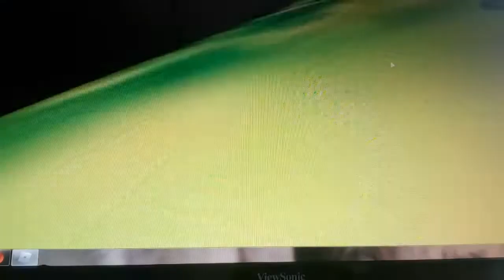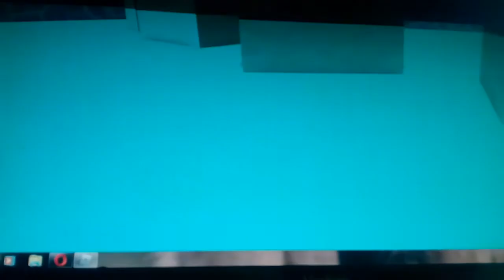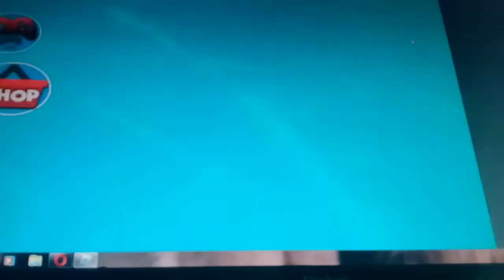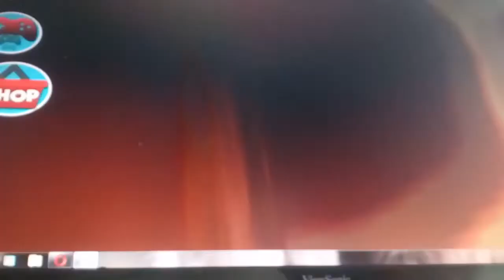Ovo je pretesko (roblox) w brat